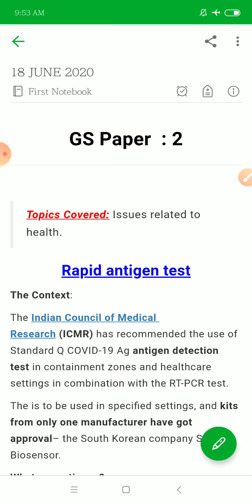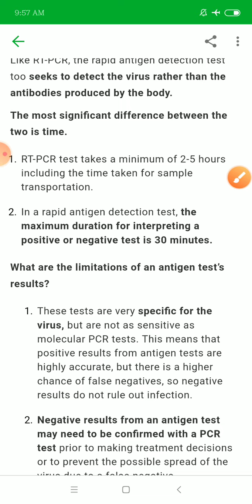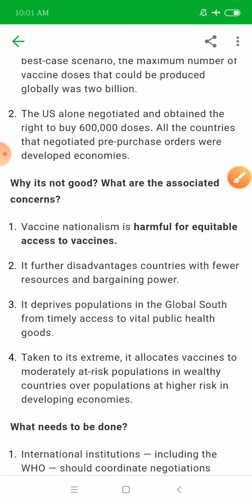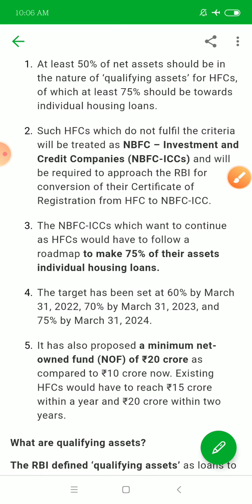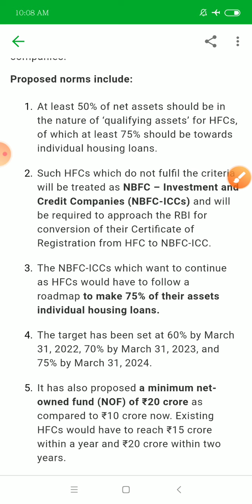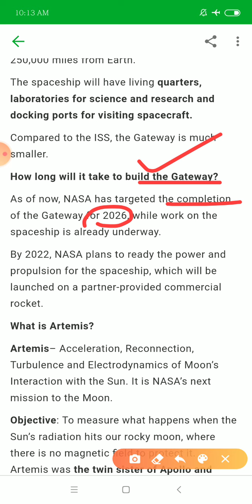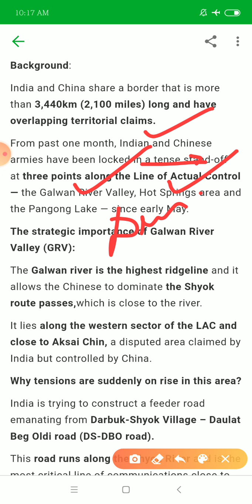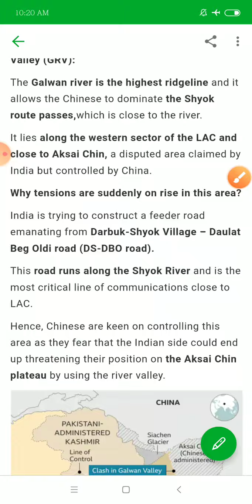18 JUNE 2020 CURRENT AFFAIRS EXPLANATION...THE HINDU,PIB,INDIAN EXPRESS,ECONOMIC TIMES.